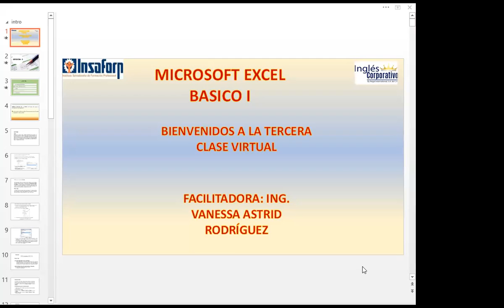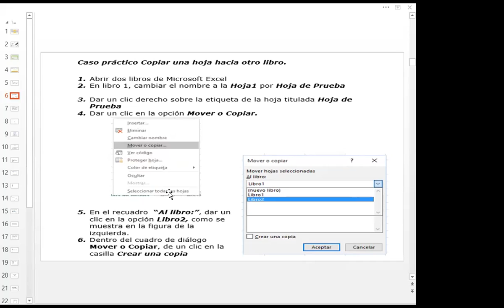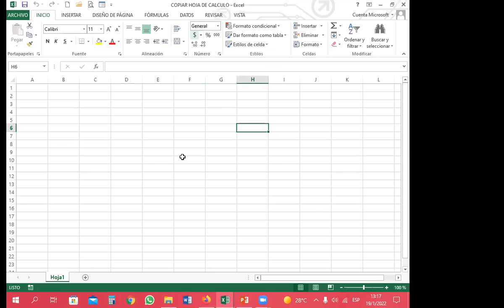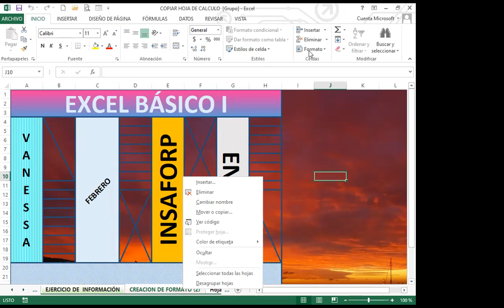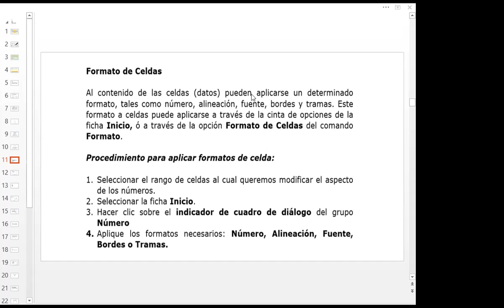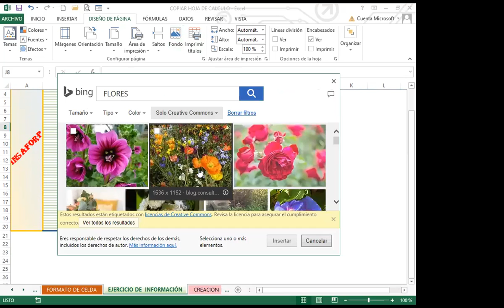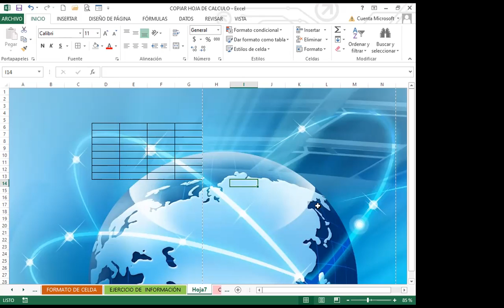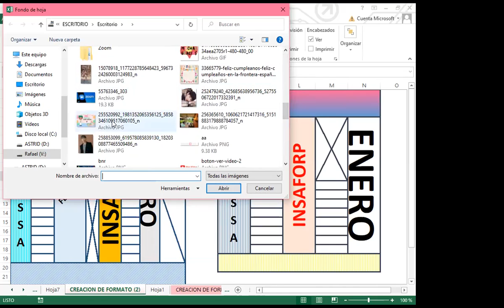Ingles Corporativo - Clase 3_Semana 1 Formato de Celdas